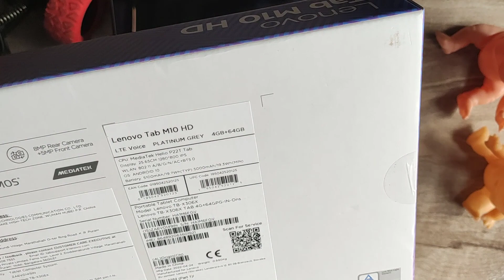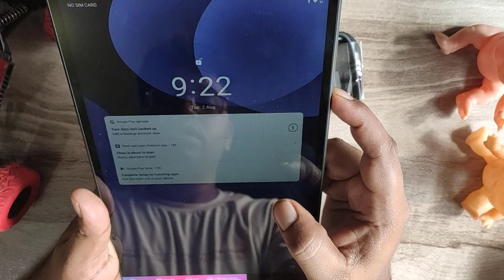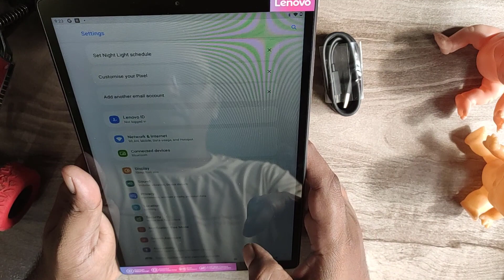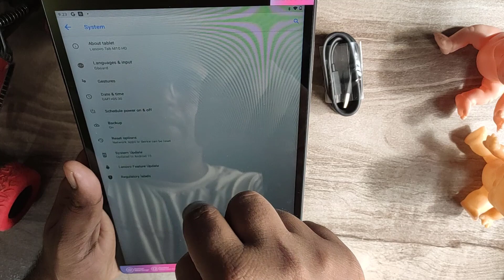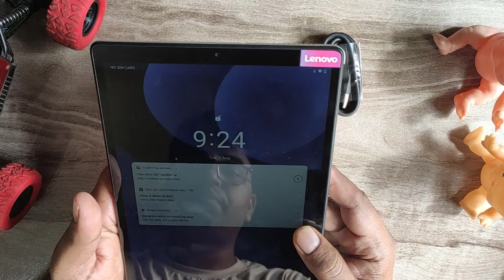Lenovo Tab M10 HD (2022) - Unboxing and First Impressions! Byjus Tablet [Hindi]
lenovo tab m10 hd 2nd gen,
lenovo tab m10 review,
lenovo tab,
lenovo,
tablet lenovo m10 plus,
lenovo m10 fhd plus,
lenovo tab m10,
lenovo tab m10 fhd plus,
tablet lenovo m10,
m10 tablet lenovo,
byjus Tablet, Byjus,